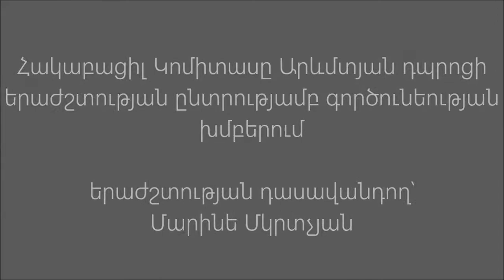Հակաբացիլ Կոմիտասը Արևմտյան դպրոցի երաժշտության ընտրությամբ գործունեության խմբերում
Երաժշտության դասավանդող՝ Մարինե Մկրտչյան